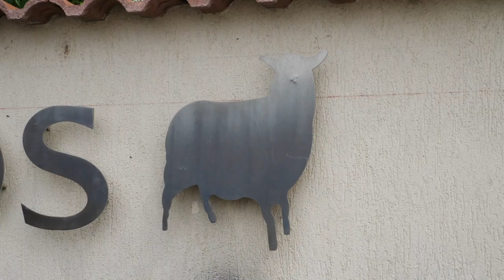glerups I Manufacturing with Care I From Farm to Foot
It has always been a clear objective to produce all our products with care for human and nature. All our models are designed in Denmark and manufactured at our own factory in Romania.